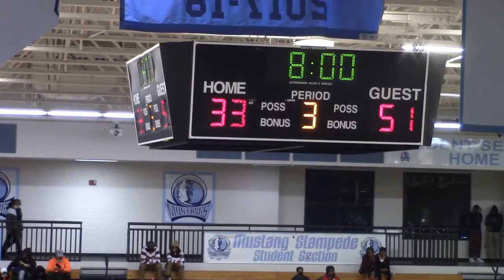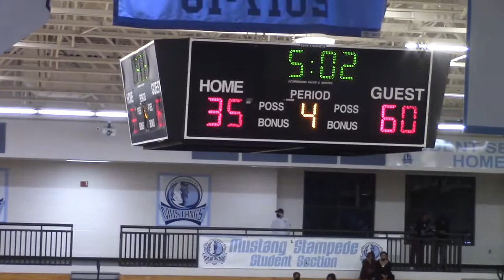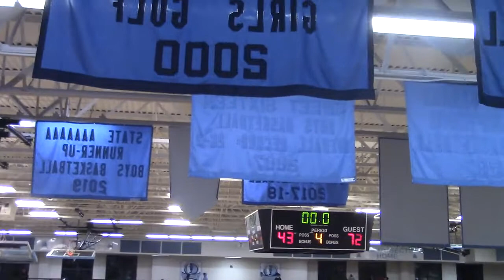Norcross vs Meadowcreek (12-7-21)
Region 7-AAAAAAA
Norcross 72
Meadowcreek 43